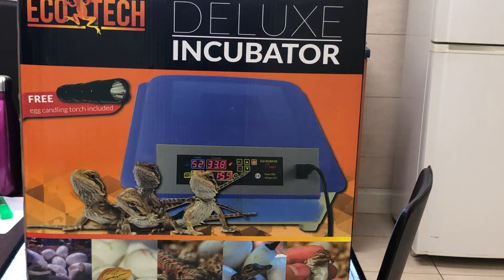Eco Tech Incubator Deluxe | Online Pet Supplies | Petco Direct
Eco Tech Incubator Deluxe

Tel: TBA